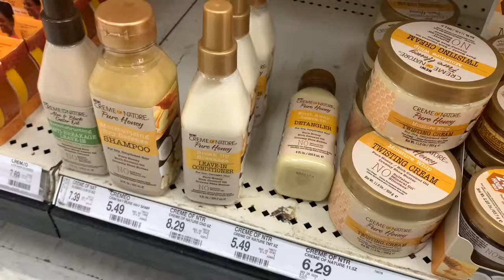HAPPY BLACK HISTORY MONTH | PRODUCT LINE OF THE MONTH VLOG | CREME OF NATURE PURE HONEY | Shawn Dawn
Hey Boss Babes and Dons 👋🏽

This product of the month is a Fave of mine! Definitely check it out!

Link to Products:

If you have any questions or comments, feel free to drop them below. 🦋